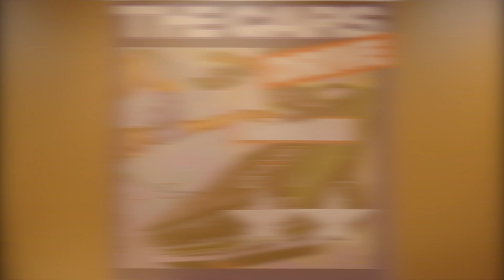Michael Makes Music - Song 036 - "Drive" - The Cars - Cover - 1984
Here is 12 of what I hope to be 50 by the end of the year. I have started this challenge with a song from 1973 with the plans to end this challenge 50 songs later with a song from 2023.

Please provide the year, song artist, and song name.

So I decided to challenge myself with a singing class recently, and I then challenge myself to upload videos on a regular basis of me singing. This is something I have the least amount of confidence in, but wanted to see how things progressed over the next year or so. I know these uploads will not be  perfect, because I'm a firm believer that when it gets to a point where you get tired of working on something, you need to wrap things up and move on or shelve it for a later time. I am more the wrap it up type of person so that's what I did on this.